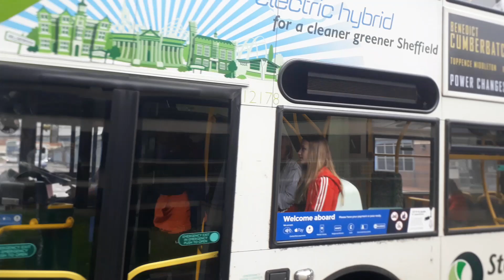Buses in Sheffield July 2019